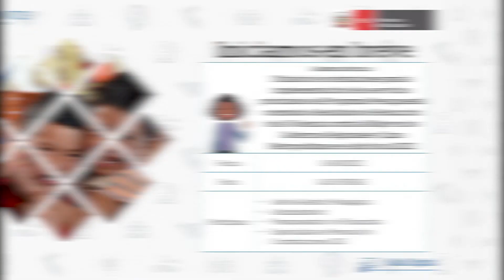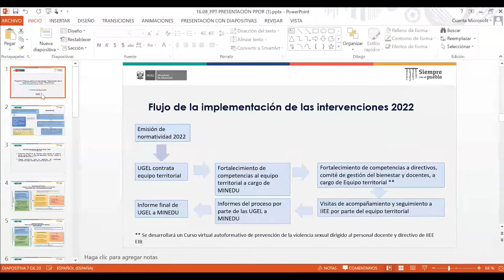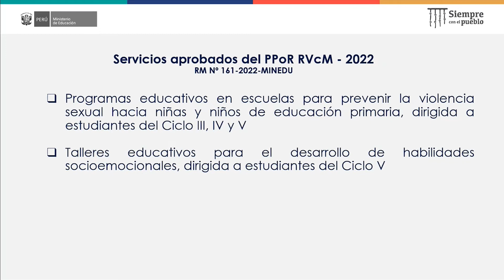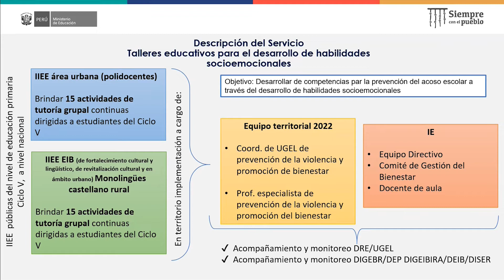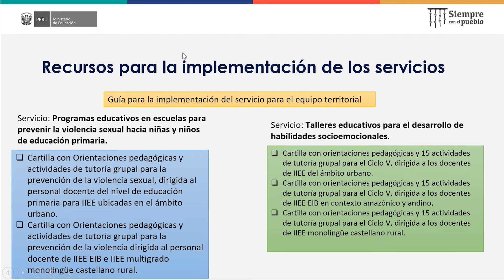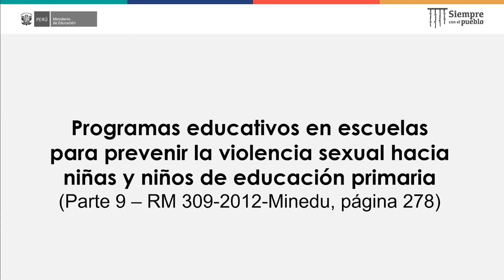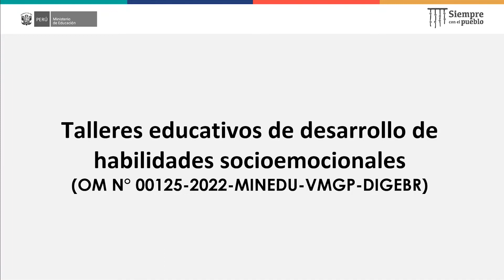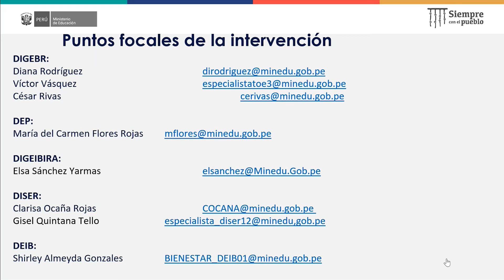AT: Orientaciones para la implementación de los servicios priorizados del Programa Presupuestal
Asistencia técnica:
Difusión de orientaciones para la implementación de los servicios priorizados del Programa Presupuestal orientado a Resultados de Reducción de la Violencia contra la Mujer en los Gobiernos Regionales y Lima Metropolitana en el año fiscal 2022

Dirigido a:
• Jefe de Gestión Pedagógica
• Administrador
• Presupuestario y/o Financista
• Especialista en Personal y/o Contrataciones CAS

Fecha: 16/08/2022